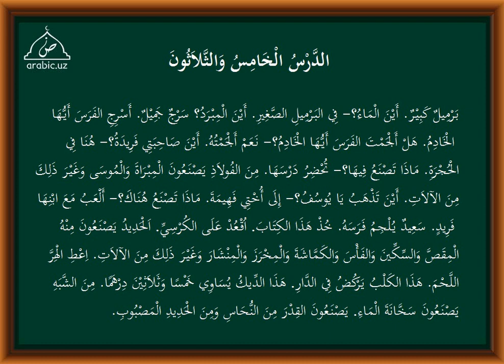35 dars tarkib